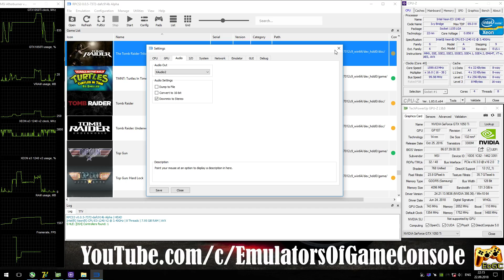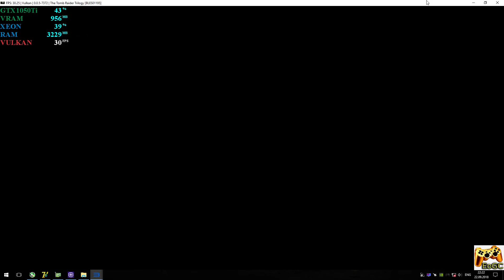RPCS3 0.0.5 [PS3] - Tomb Raider: Anniversary [4K-Gameplay] New RSX. Async Shaders. Vulkan api #1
Help
Media
My-Spec
CPU: Intel Xeon e3-1240 V2 @ 3.6 GHz (MB MSI Z77A-G45),
RAM: 8GB DDR3-1866 MHz (Kingston HyperX Fury),
GPU: Nvidia GTX 1050ti 4GB (MSI Gaming X),
Explain
Recording: ShadowPlay
Info
Tomb Raider: Anniversary (PS3)
Status: Half-Playable / Ingame (Progress)
Realtime Footage
PS
Почти идеально, но местами есть некоторые проблемы с графикой.
Ждем обновлений :)